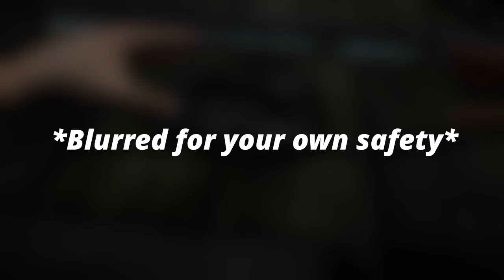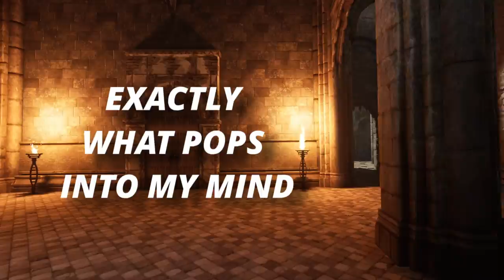Grimlord VR: Is It Worth Buying?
Grimlord is a Souls-like VR game that just came out. And to be honest, it is exactly what I imagined Dark souls would be like in VR. But does that necessarily mean that it is worth buying?